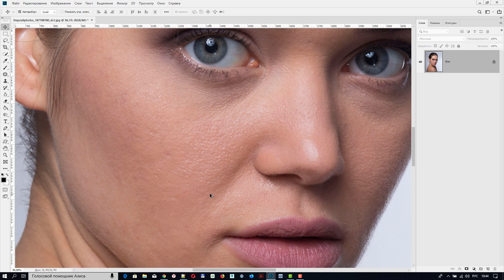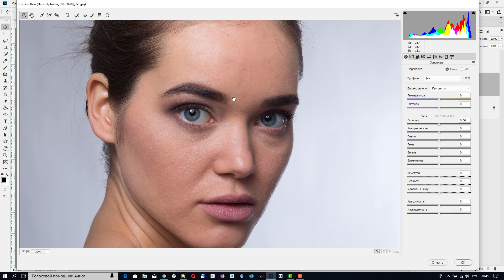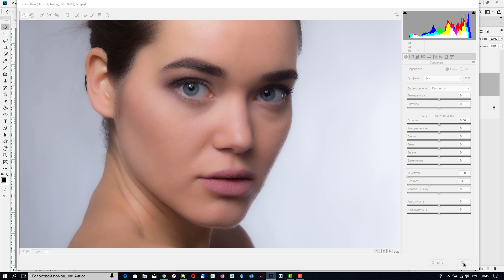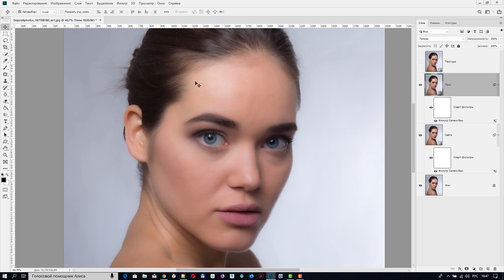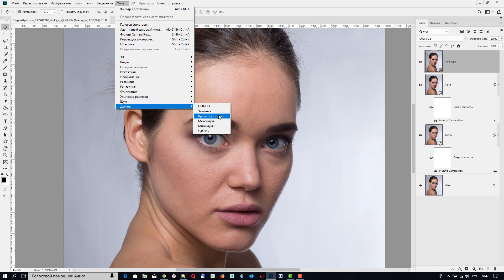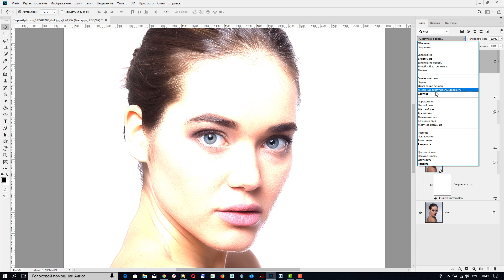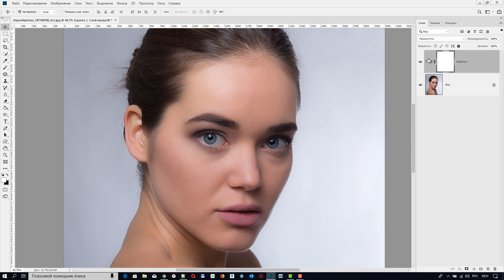Ретушь кожи лица в Phonoshop CC 2019 при помощи фильтра Camera Raw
В данном видео мы рассматриваем более расширенный способ ретуши кожи лица в Фотошоп с использованием фильтра Camera Raw. Данный способ позволяет отдельно ретушировать светлые и темные участки лица а также проявлять выразительность через усиление текстуры.
Более подробно о нашем базовом курсе по фотошоп вы можете узнать на нашем сайте